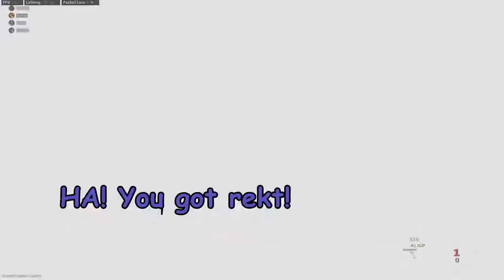How to trigger your friend | One in the chamber (Call of Duty - Modern Warfare )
Do you have a friend that rages easily? We do! See how we trigger one of our friends in Call of Duty Modern Warfare and in Brawlhalla.